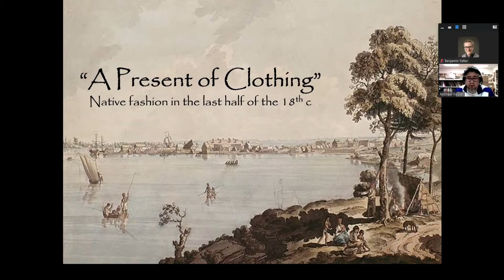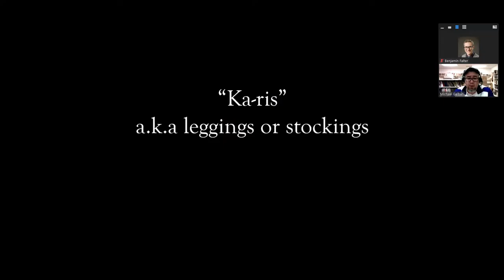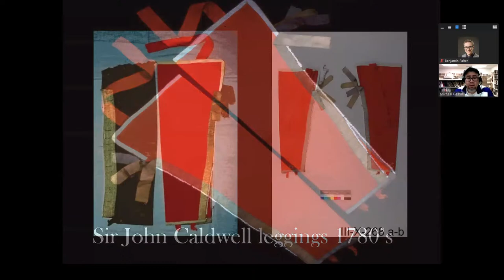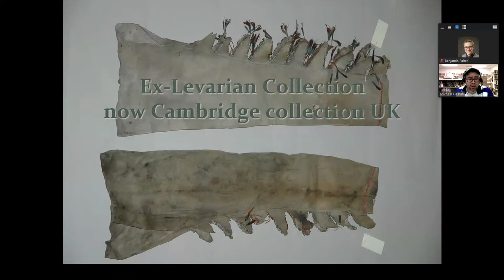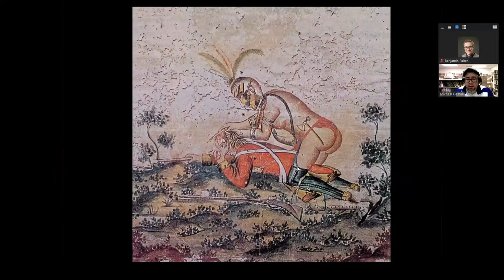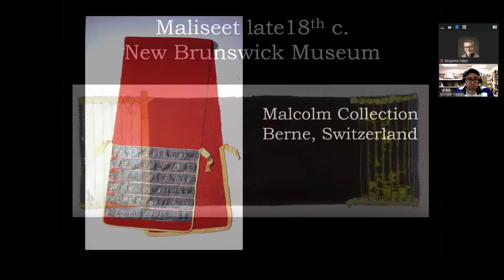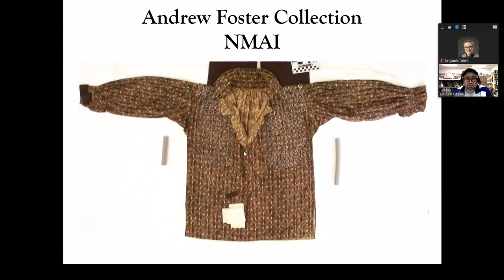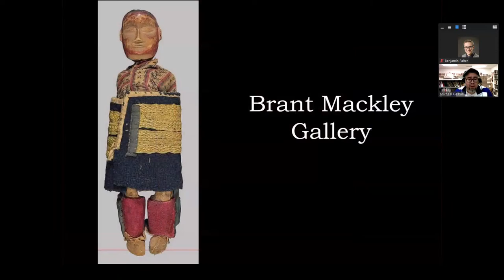The Textile in Haudenosaunee History | Michael Galban | OCHS Winter Speaker Series, 2022-2023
Join us for the second talk in our 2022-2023 virtual winter speaker series on January 5th at 4 PM. Michael Galban from the Ganondagan State Historic Site presents "The Textile in Haudenosaunee History": A historical and material focused talk about textiles both indigenous north American and imported as they appear in the historic Haudenosaunee record.

Visit the Ontario County Historical Society!